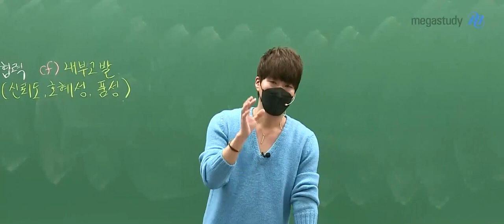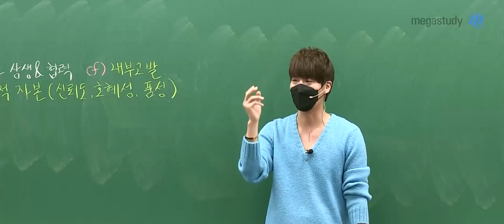[메가쌤 짤 - 윤리 김종익T] 종익쌤의 신뢰도 실험! 그 결과는?